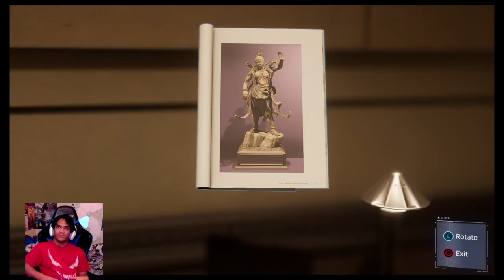(MARY JANE? She looks like Claire Redfield? RIP Stan Lee) Spiderman PS4 Part 3 *First Time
Hello guys,